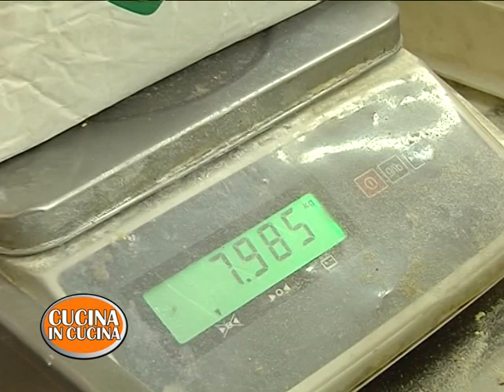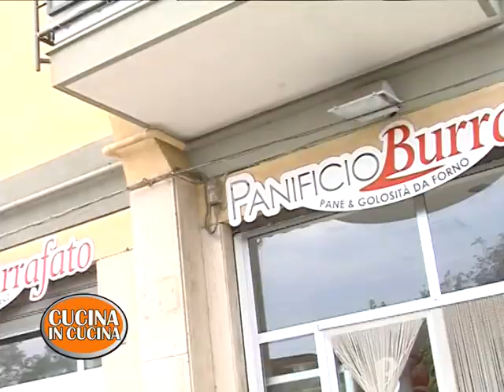CUCINA IN CUCINA 14/10/2014 - Filippo CUCINA nel panificio BURRAFATO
CUCINA IN CUCINA Filippo CUCINA, in compagnia di Laura e Rossana GAMBINO, nel panificio di Giuseppe BURRAFATO, in via Uditore n.10. Riuscirà a fare il pane? Lo vedrete da stasera sulle reti MEDIAONE (ch 19 ore 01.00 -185 ore 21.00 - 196 ore 23.00 – 641 ore 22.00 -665).